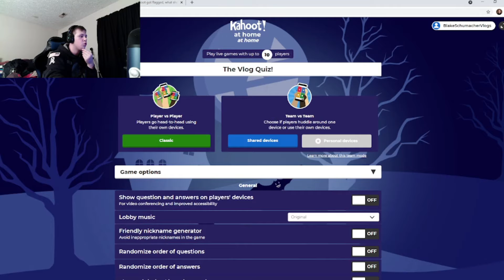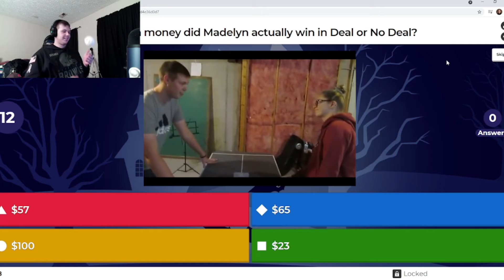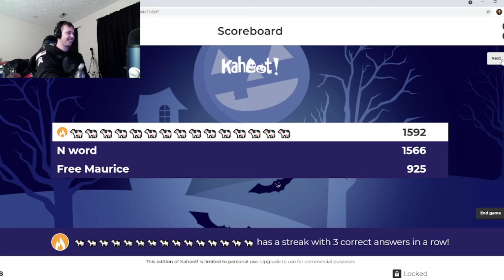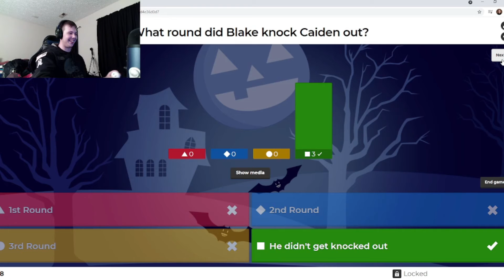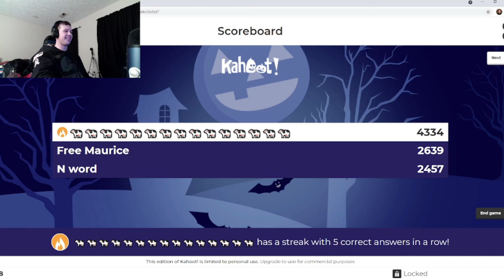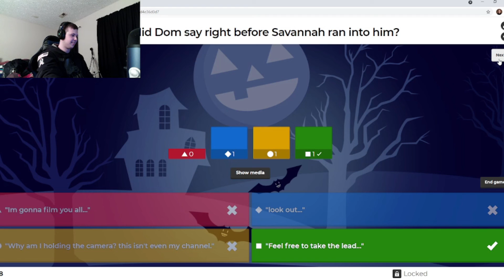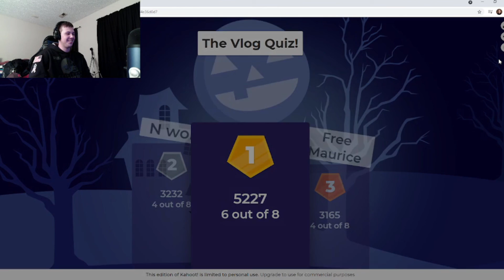My friends Played Kahoot!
Hi YouTube! Today, My friends played a game of Kahoot to see who knew the most trivia from the vlogs!
Thank you guys for watching the video!!! I always love making content and good karma is always appreciated!
Starring:
-Blake
-James
-Corey
-Savannah
⚠️Caution!!!⚠️ Please DO NOT TRY the stupid stuff we do in these videos. Stunts are for your entertainment and should remain that, ENTERTAINMENT! Thank you!

Savannah says hi :)